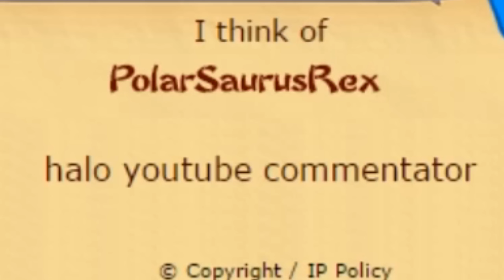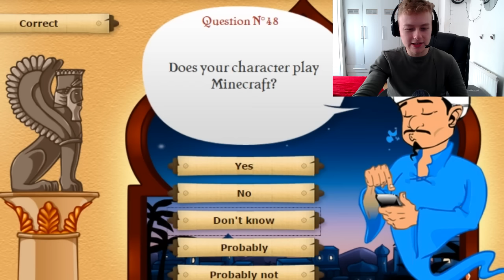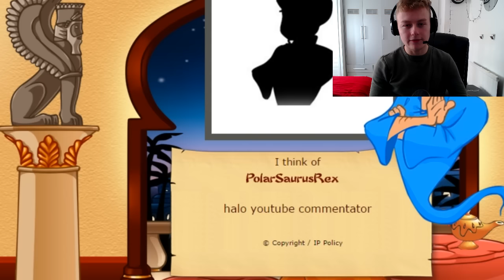I'M ON AKINATOR! (WTF)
Thought this was pretty cool, thank you to whoever submitted me. :D